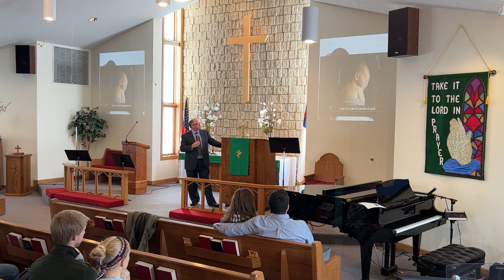1/23/2022 Worship Service - part 2